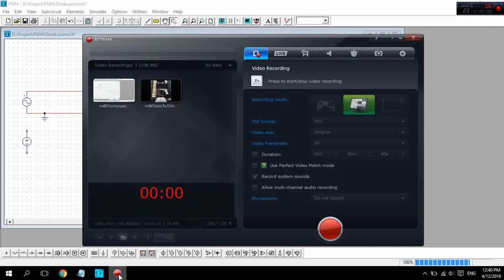การใช้ Diode AC Source ใน PSIM Use Diode AC Source in PSIM